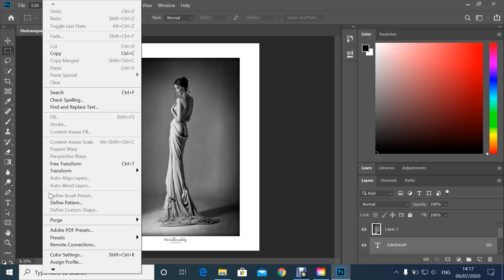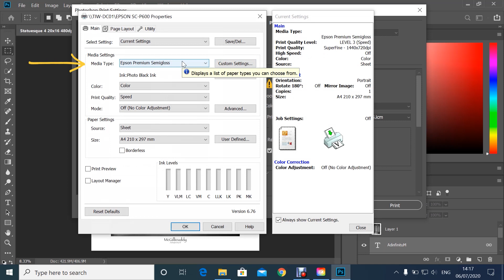How to Print through Photoshop on a PC Using an ICC Profile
In this video we show you how to use an ICC profile to print through Photoshop on a PC.